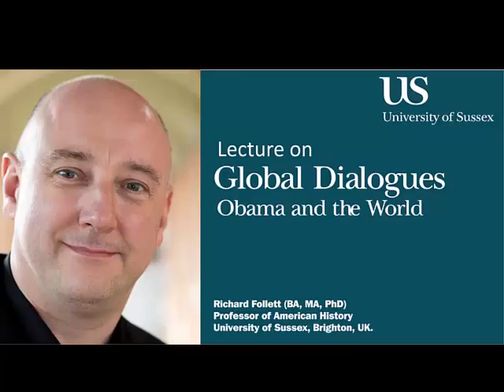University of Sussex Open Day 2017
Watch Professor Richard Follet (BA,MA,PhD), who is a Professor of American History at the University of Sussex, giving a special lecture to students at Uniserv's Nairobi Office.